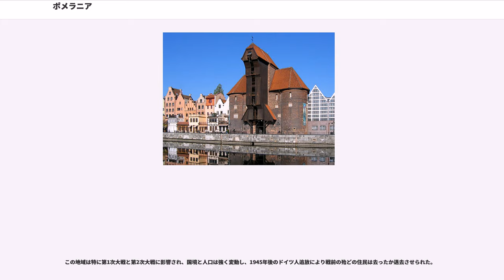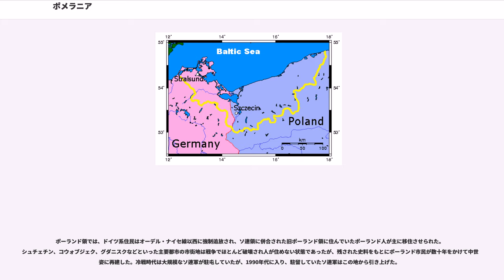ポメラニア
ポメラニア（ラテン語、英語: Pomerania, Pomorania）または、ポンメルン（）、ポモージェ（, ポメラニア語（カシューブ語）: Pòmòrze, Pòmòrskô）は、現ポーランド北西部からドイツ北東部にかけて広がる地域。伝統的、あるいは地勢的には北にバルト海、東西をオーデル川とヴィスワ川にはさまれた地域である。ポメラニアの東端部の、ヴィスワ川を挟んでプロシアに接する地方はポメレリア（Pomerelia, ）と呼ばれる（中心都市はグダニスク）。

イヌの品種ポメラニアンは、ポメラニア地方が原産地である。また、世界の琥珀の90パーセントが同地方の海岸で産出されている。

この地域は特に第一次世界大戦と第二次世界大戦に影響され、国境と人口は激しく変動し、1945年以降のドイツ人追放によって戦前のほとんどの住民は去ったか退去させられた。

現ポーランド側は、南はノテチ川（ネッツェ川）、西はオドラ川（オーデル川）までがポーランド領ポモージェ地方で、東西240km、南北140km、面積はおよそ33,600平方kmにおよぶ。西ポモージェ県、クヤヴィ・ポモージェ県、ポモージェ県の3つの県に分けられている。

現ドイツ側はメクレンブルク＝フォアポンメルン州の東部にあたる。

土地が痩せていて農業に適さず、古くから海岸より奥は人がほとんど住んでいなかった。紀元前500年ころから民族移動時代までゲルマン系の部族（ゴート族、ルギ族など）が海岸地方一帯に住んでいた。

鉄器時代、ゲルマン民族、バルト人とバルトVeneti民族が定住し、中世にはスラブ民族（西スラヴ人）とヴァイキングが居住していた。

中世以降、いわゆる東方植民により低地ドイツ系の住民が増えていった。

10世紀には、神聖ローマ帝国、デンマークが北西部に領地拡大し、ポーランドのピャスト朝は南東部を征服した。
古くからザクセン公国、神聖ローマ帝国、デンマーク、ドイツ騎士団、ポーランド王国、スウェーデンなど周辺諸国との間で争奪されてきた。ポモージェのほとんどは低地で、海岸の砂地の他はマツ、ブナ、ナラ、カバなどの原生林や沼沢地が多くを占めている。農業に適さない土地であり、東方のプロイセンのほうが豊かだったため、中世の植民者たちも海岸地帯以外にはほとんど足を踏み入れることはなかった。

12世紀、ポメラニアはドイツ人司教によりカトリックに改宗した。ポメラニア公国は神聖ローマ帝国に、はデンマークに帰従した。

14世紀初頭、ドイツ騎士団がポメラニアの征服に成功しドイツ騎士団国となり、スラブ人地域もドイツ人の定住が進んだ。

1466年、騎士団との対戦後、ポーランドの王領プロシアとなった。

1534年、ポメラニア公国のドイツ人は、プロテスタントの宗教改革を受け改宗した。

17世紀以降、都市化の進んだフォアポンメルン地区は、スウェーデンによって支配された。（1653年のシュテッティン条約でブランデンブルク＝プロイセンと分割）

1679年及び1720年、プロイセンに南部を奪われ、北部はスウェーデンのヨーロッパ大陸における拠点となった。

17世紀、ヒンターポンメルン地区がプロイセン領になり、19世紀に全土がプロイセン王国領に編入された。1871年のドイツ統一により、ドイツ帝国の建国以来ポメラニアはドイツ領となる。

19世紀初頭のキール条約とウィーン会議によってプロイセン王国に譲渡され、1945年、ドイツ側のメクレンブルク＝フォアポンメルン州と合併した。

この地域は特に第1次大戦と第2次大戦に影響され、国境と人口は強く変動し、1945年後のドイツ人追放により戦前の殆どの住民は去ったか退去させられた。
1939年に第二次世界大戦が始まるとドイツ人住民とポーランド系住民はナチス・ドイツによってポメラニアから強制追放された。最初に約500,000人が追放され、ドイツ領土や諸外国へ移住した。

1945年2月から4月にかけてほぼ全域がソ連軍の占領下となった。8月のポツダム協定の結果、ポメラニアはオーデル・ナイセ線によって分割され、オーデル川以東の地域はポーランド領に併合された。またソ連軍はドイツに残留した地域をメクレンブルクと合併させ、メクレンブルク＝フォアポンメルン州にし、さらにポーランド領を西ポモージェ県とポモージェ県に分割した。

ポーランド領では、ドイツ系住民はオーデル・ナイセ線以西に強制追放され、ソ連...